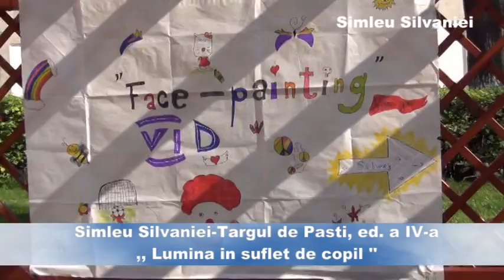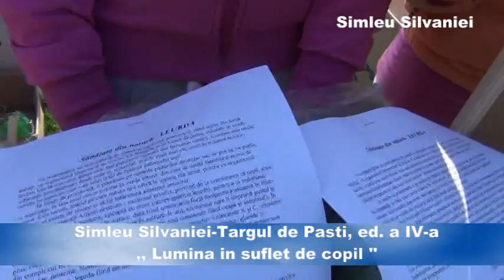Targul de Pasti, ed a IV a ,, Lumina in suflet de copil''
,, Lumină în suflet de copil''

         În Parcul Mare din Şimleu Silvaniei, joi, 10 aprilie, a avut loc a IV-a ediţie a târgului de Paşti, intitulat ,, Lumină în suflet de copil''.
         Organizarea manifestării a aparţinut Şcolii Gimnaziale ,,Silvania'', în parteneriat cu Primăria oraşului Şimleu Silvaniei.  Elevii şcolii  ,, Silvania '', sub îndrumarea cadrelor didactice au fost creatorii unei palete largi de exponate.
         Manifestarea a avut scopul de a strânge fonduri pentru copiii bolnavi de cancer din Spitalul de Oncologie, Cluj-Napoca, secţia Pediatrie. Partenerul proiectului, reprezentat prin persoana d-lui primar, Septimiu Ţurcaş, care a mulţumit micuţilor artizani pentru implicarea în acest proiect, dar şi pentru frumuseţea exponatelor pe care le-a achiziţionat, contribuind în bună măsură la atingerea scopului caritabil.
           La fel au procedat şi părinţii copiilor, cadre didactice, copii, vizitatori, care au cumpărat picturi pe sticlă, lucrări din hârtie, felicitări, ouă încondeiate, elemente de podoabă, o poza  contracost cu iepuraşul Ricky, toate pentru a aduce lumină şi bucurie pe chipul semenului nostru.
Ovidiu Teieru